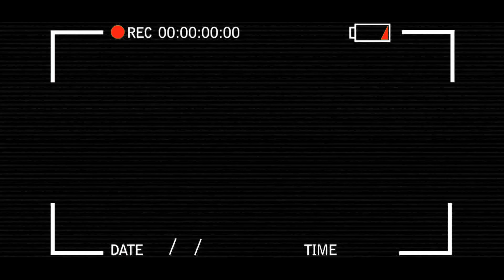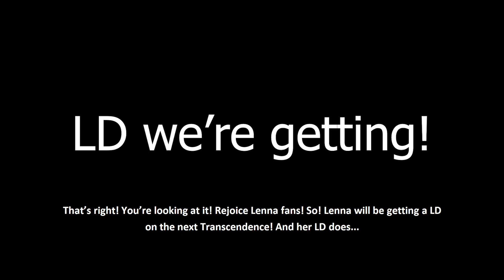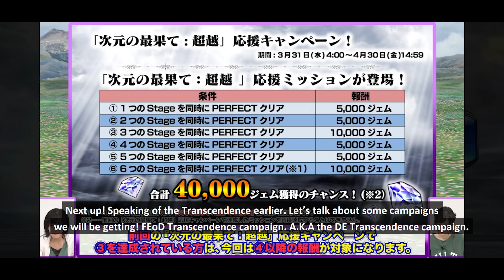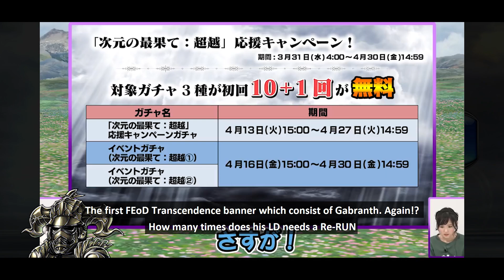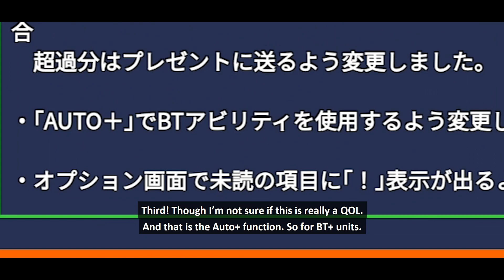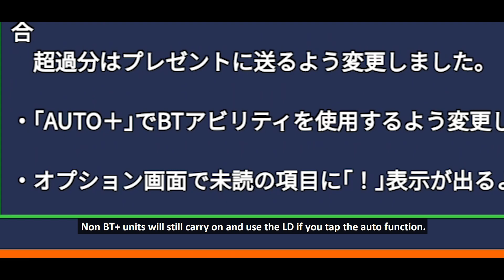[DFFOO JP] April 2021 Content Overview! Jecht & Ardyn BT+, Lenna LD! QOL updates!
DFFOO Helpful Links
Rem's Database: